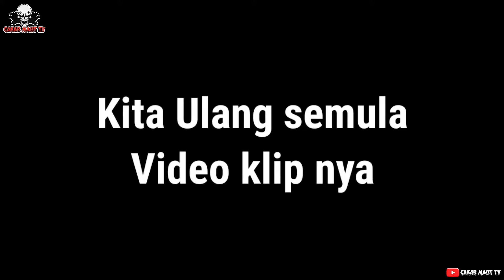Funny | Kasihan Member Kena Kejar Ular Sawah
Kasihan member dia dikejar ular sawah🤣 asik-asik main ular, member dia lepaskan ular itu, apa lagi member pun terkejut la, lari lintang pukang
Jom kita lanjut tengok video gelagat dua orang sekawan ini🤭
Source TikTok: kapcai.jahat